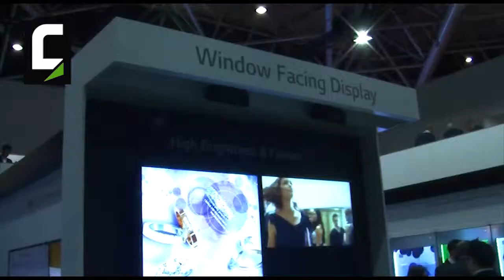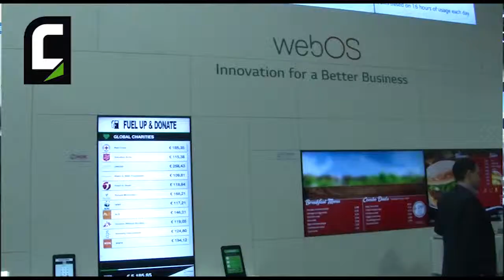Francesco Menchise sales engineer @ LG ELECTRONICS ITALIA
Presenta il 2500 candele per il retail con funzione di raffreddamento, poi il monitor trasparente che lascia intravedere gli oggetti in vendita. Nella gamma Smart Education la novità sono il 98" interattivo e 105" 5K ultra HD. Infine la soluzione WebOS, sistema operativo proprietario di LG per i monitor professionali